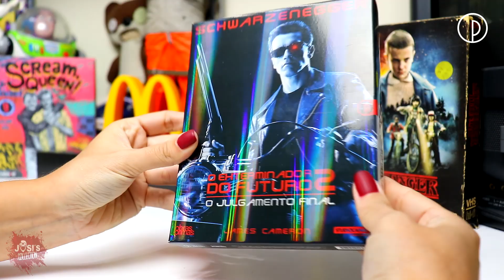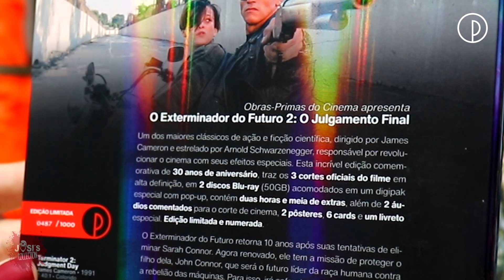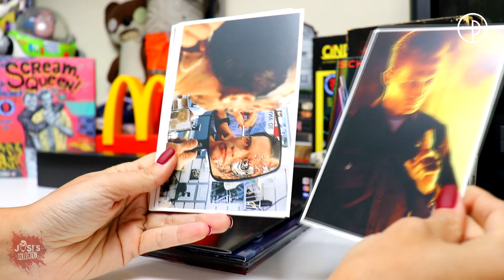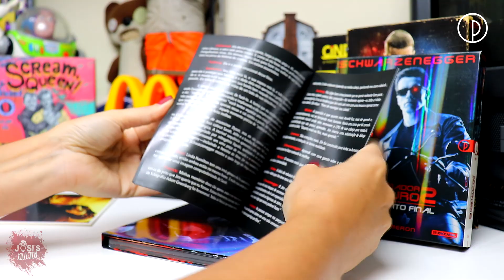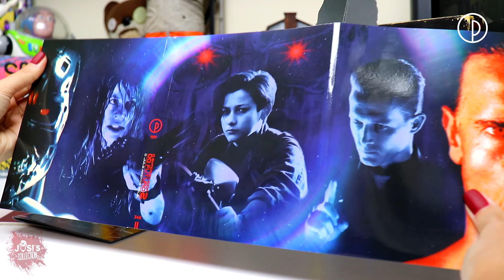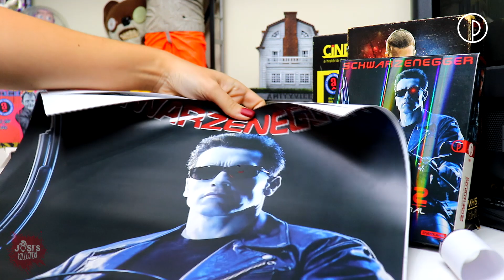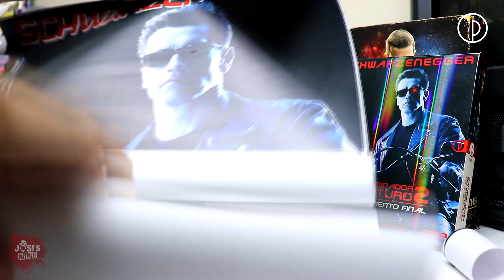O Exterminador do Futuro 2 Schwarzenegger em ação!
O exterminador do futuro 2, filme nessa incrível edição comemorativa de 30 anos de aniversário, traz os 3 cortes oficiais do filme em alta definição, em 2 discos Blu-ray (50GB) acomodados em um digistak  especial com pop-up, contém duas horas e meia de extras, além de 2 áudios comentados para o corte de cinema, 2 pôsteres, 6 cards e um livreto especial. Edição limitada e numerada.

Se você curte o conteúdo dos meus vídeos, que tal ajudar o canal a crescer sendo  membro patrocinador deste canal e ganhar benefícios exclusivos?  🤝
Pelo YouTube:
Acesse:

GOSTOU?